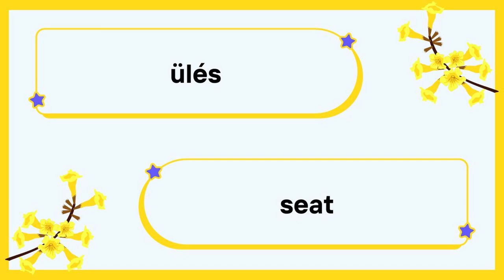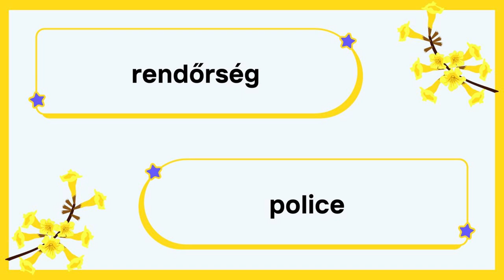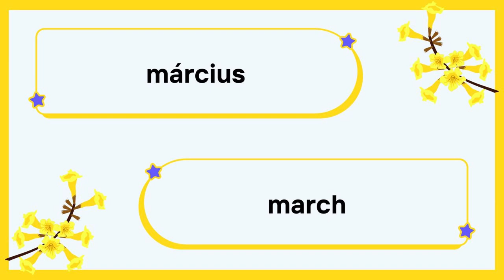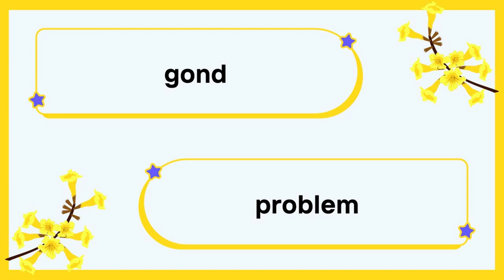Day 49 | Most Common Hungarian Words | English and Hungarian